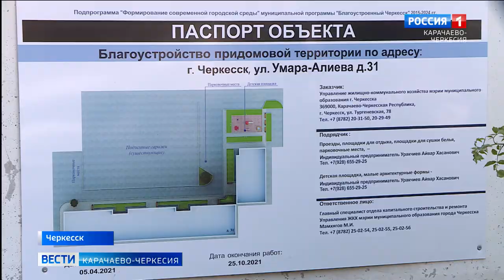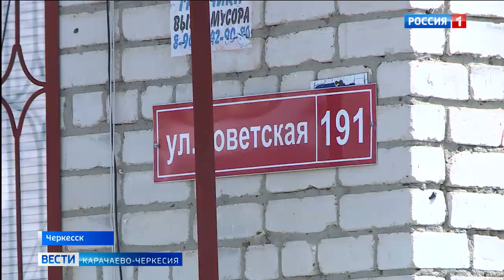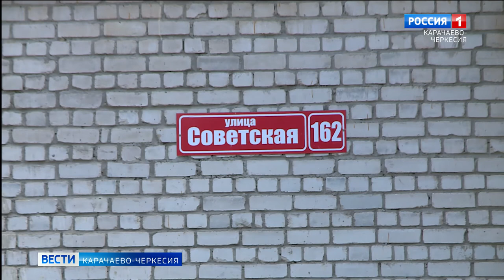Как сохранить благоустроенный двор в достойном виде?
В Черкесске в этом году должны быть благоустроены еще 25 дворовых территорий. Но одно дело создавать красоту, совсем другое ее сохранить, а по-возможности и улучшить. Чем, собственно, и занимаются жители одного из многоэтажных строений республиканской столицы, которые поделились некоторыми секретами с нашей съемочной группой